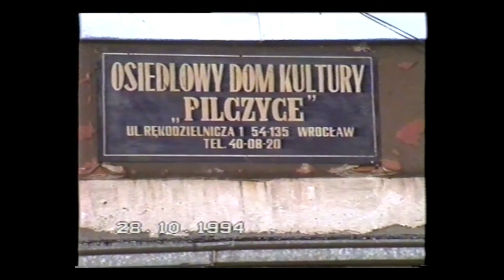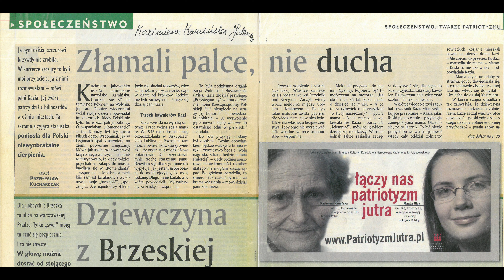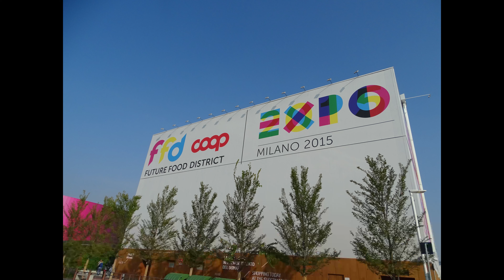ODSK Piast = Prezentacja i historia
Nagranie i udźwiękowienie

BennyART Studio
Benedykt Błaszczyński
Produkcja Nagrań TV
Produkcja Audycji Radiowych